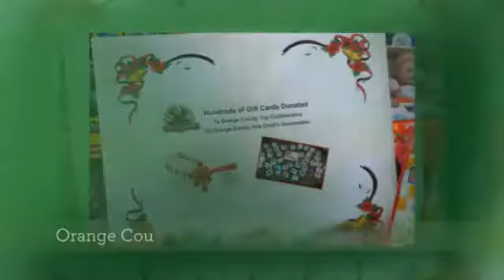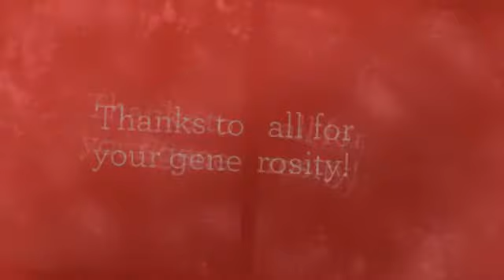2013 Spark of Love Toy Drive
Thank you to the generous donations that poured in for this year's Spark of Love Toy Drive at the Honda Center in Anaheim.